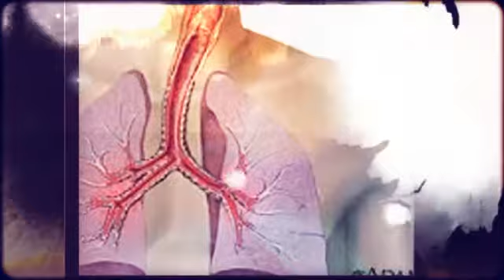Dieta para el Asma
Sabemos que el Asma puede resultar terrible...Todos preferiríamos ser inmune a él.
Puedes curar el Asma sin temer una recaída, evitando así volver a sufrir nunca de Asma.